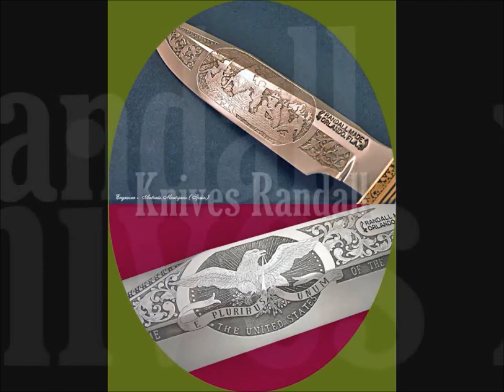Antonio Montejano - Randall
Knives Randall by Montejano